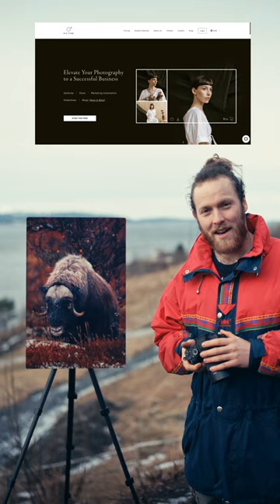Beautiful nature print Giveaway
This is my first giveaway on the channel and I am a little proud to say that one of you guys will win a beautiful metal print of one of my favourite photos. It is from our Musk ox adventure last year in Dovrefjell.

If you would like to win the 40-60 cm metal print:

2. Leave a comment on the musk ox video
3. Comment on this short for an extra entry

Good luck ❤️

If you want to sign up at Pic-Time and sell your own prints, we both get one month off if you use the code: TILLDALING

MY GO-TO MUSIC
► 2 months free - (Paid Link)

►ETH - 0xD20a93f349Ed6786871CA224d74c4D3D277564c0